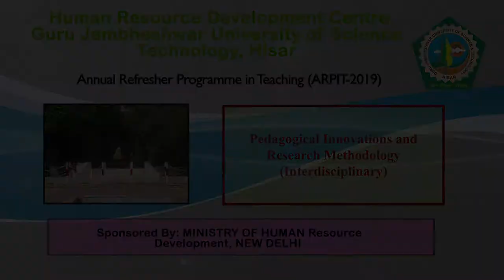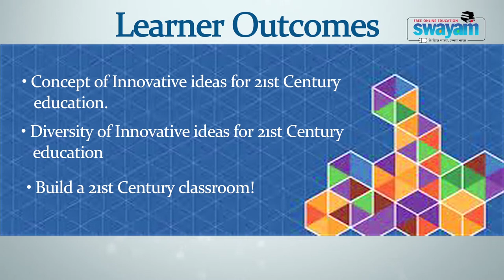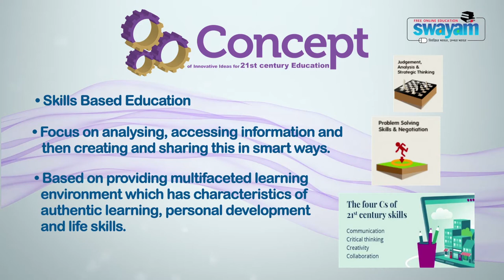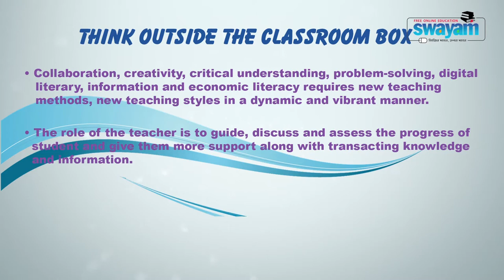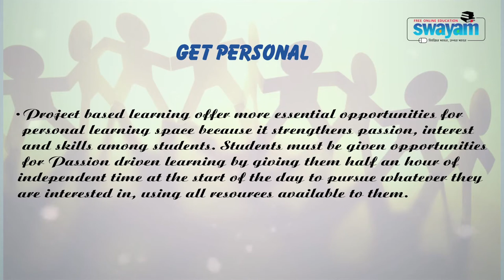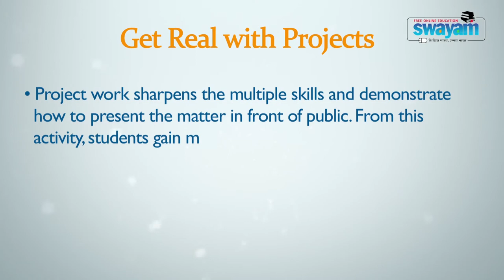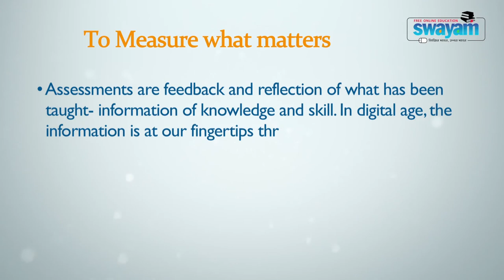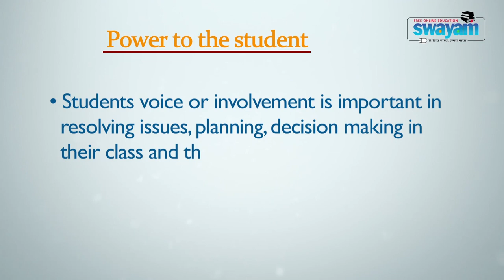03 Dr Neeraj Dilabghi Part 01